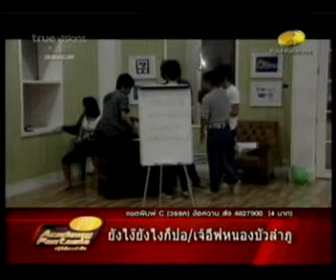Party คุณครูวันปิดบ้าน 3.